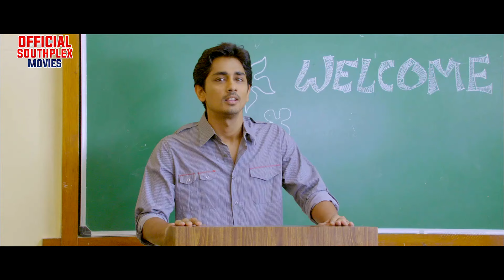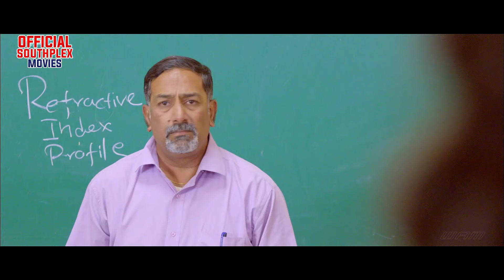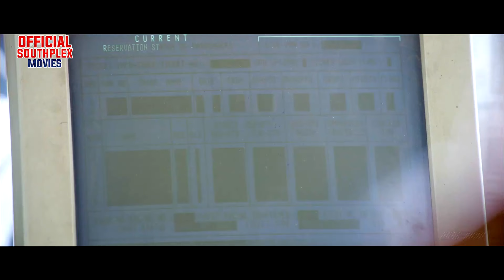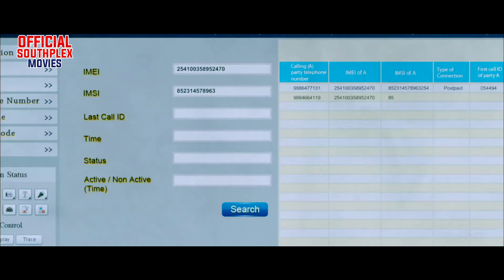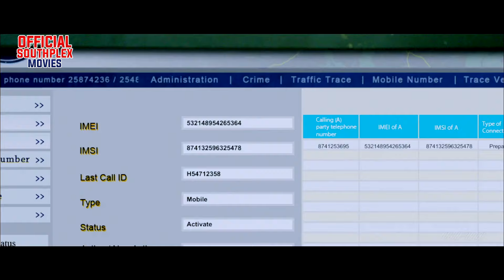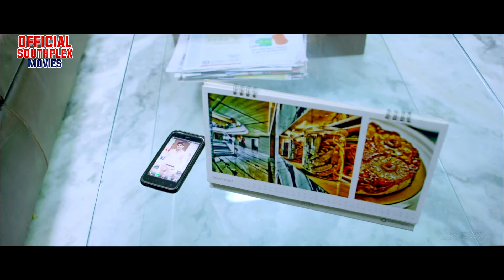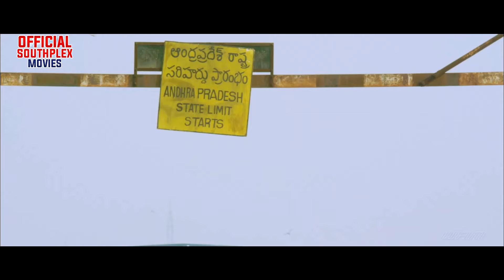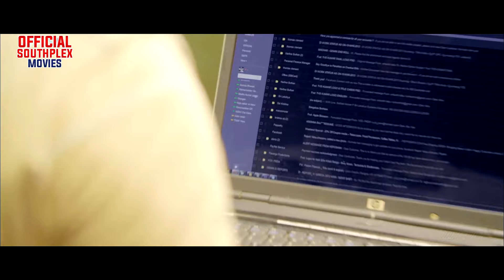Love Story South Superhit Action Movie South Dubbed Hindi Romantic | Siddharth & Menon Ashrita MOVIE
Credits:
Directed by Manimaran
Produced by  Dayanidhi Azhagiri, Vetrimaaran
Starring: Siddharth, Kay Kay Menon & Ashrita Shetty
Written by Vetrimaaran

Synopsis
Prabhu, a young college student, kidnaps his lover Rithika when her father disapproves of their relationship. Manoj Menon, an encounter specialist, is appointed to track them down.